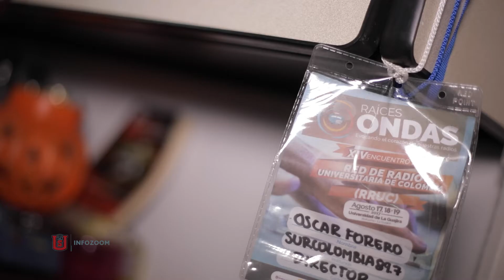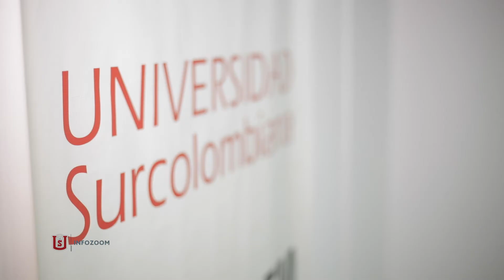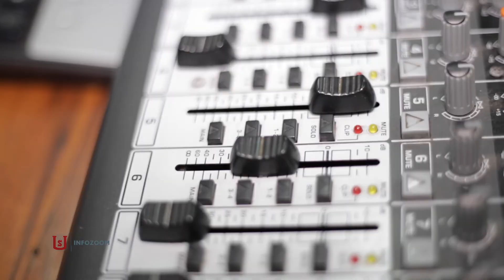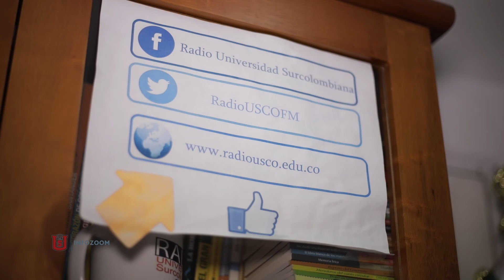10 AÑOS DE LA EMISORA RADIO UNIVERSIDAD SURCOLOMBIANA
La radio de pensamiento universal se ha posicionado como una estación donde caben todas voces, en 2021 están cumpliendo 10 años de su primera emisión.